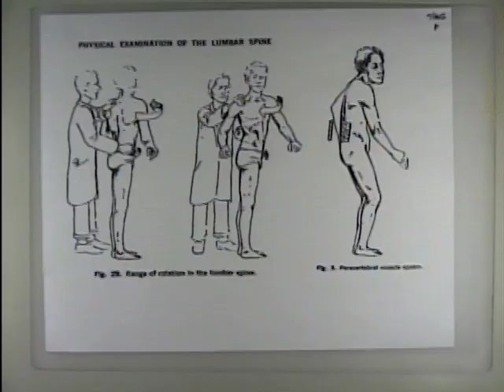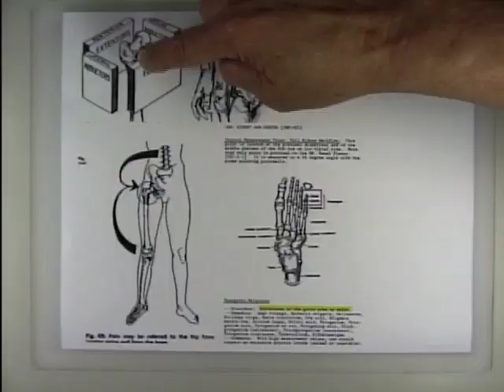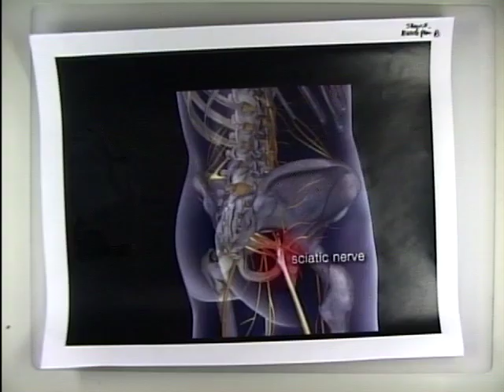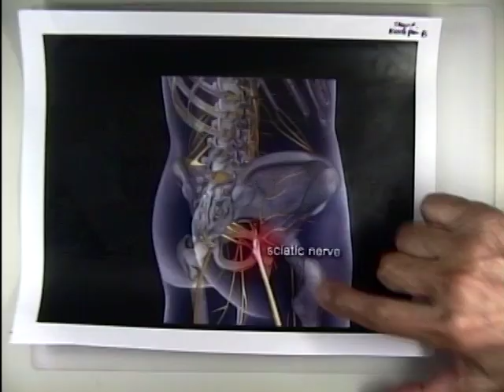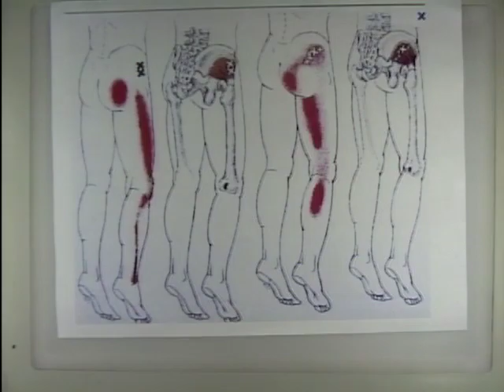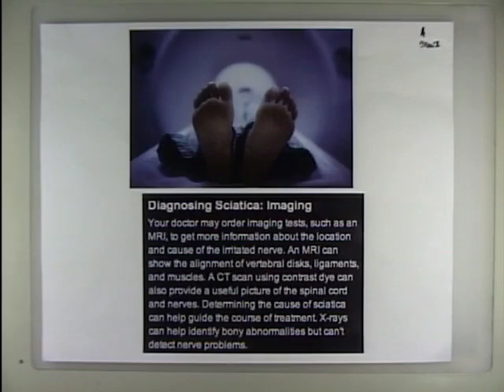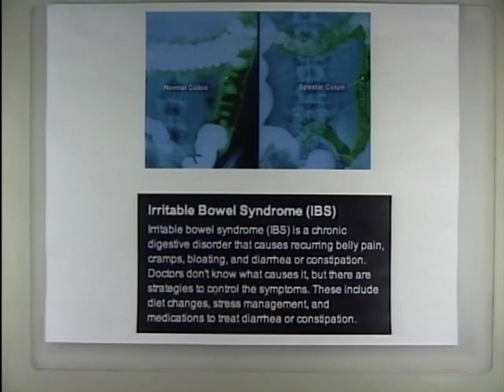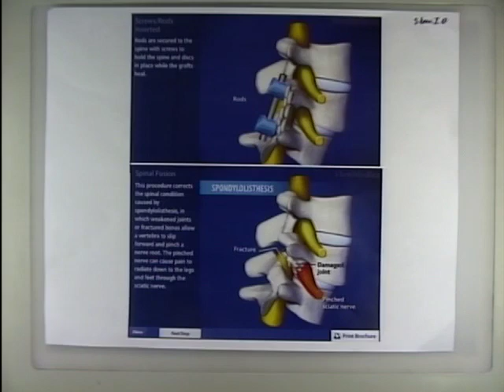12/2/12 Episode: Muscle and Health with Clyde Mealy, Personal Trainer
Books by Dr. Char:
Electroacupuncture by Voll, Special Edition